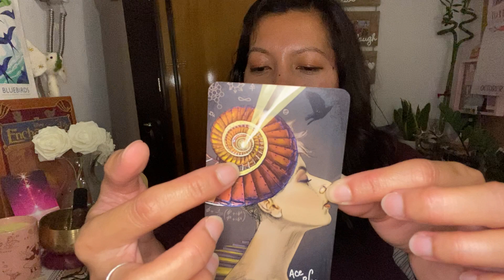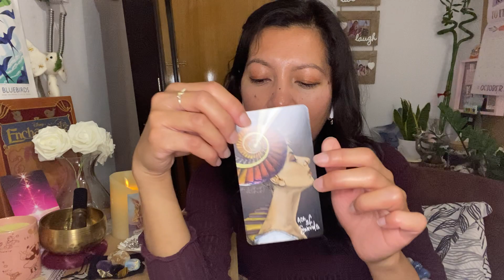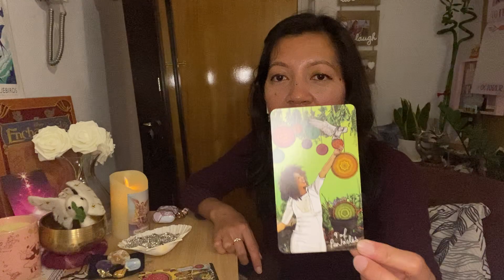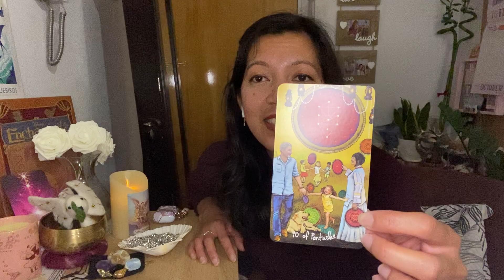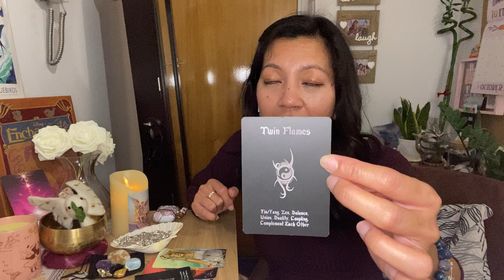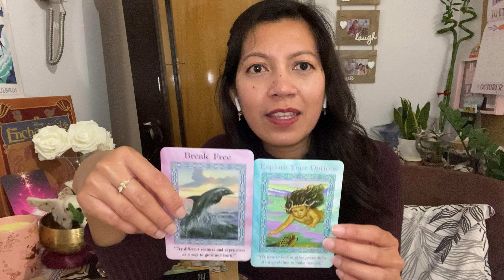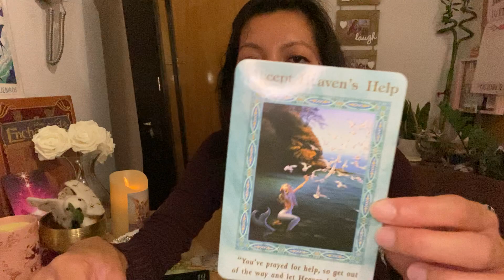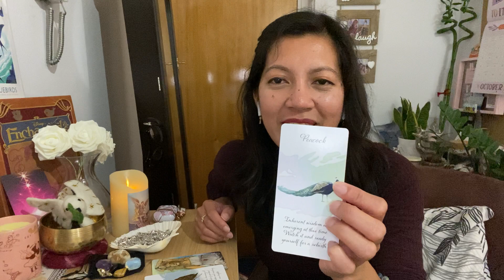DM is ready to show his Love to DF. Ancestors are protecting this deep Soul Connection. ♾😇❤️🕊🕊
The video suddenly cut there…”from thinking too much to saying” 🌟

THANK YOU all to my subscribers and to you all who are wayhing this reading.  🙏💜🕊 Sending much LOVE, LIGHT, and BLESSINGS on your journeys. 😇🤗🌞🌟💕

The orbs were all around in this reading 😇 0:15 1:00 1:24 3:28 9:57 10:22

11:05 “The Dove” 🕊✨ 11:13

12:55 “Divine Counterpart”

13:18 “Deep in your Soul”